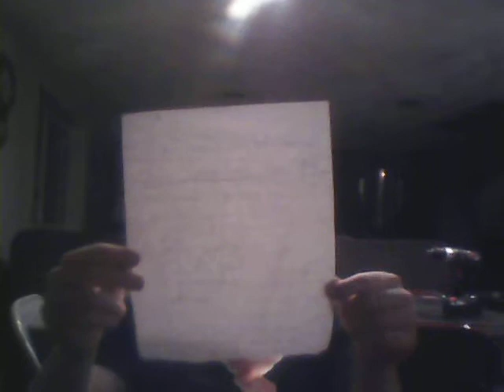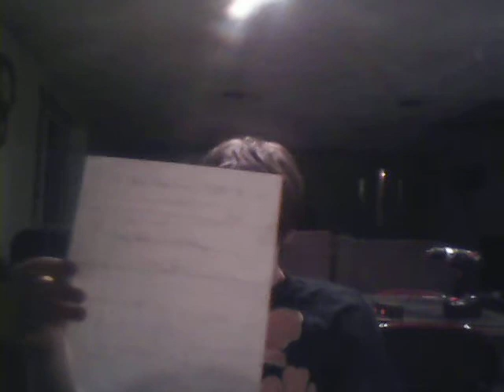Ranking Every WWE 2015 PPV From Worst To Best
fehuqewhuqewhu34uhtthbgnfbg5456ygdgfgfgf